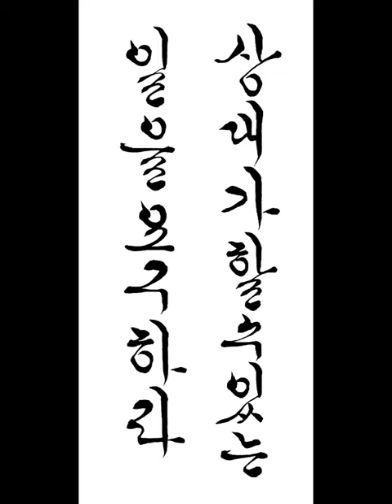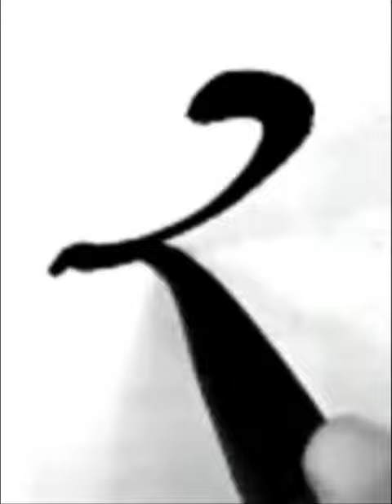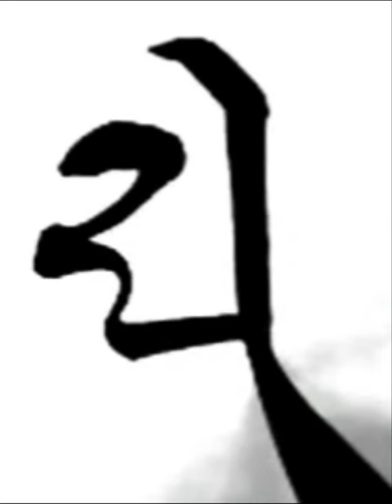상대가 할수있는 일을 요구하라 짧은명언 한글서예 궁체흘림